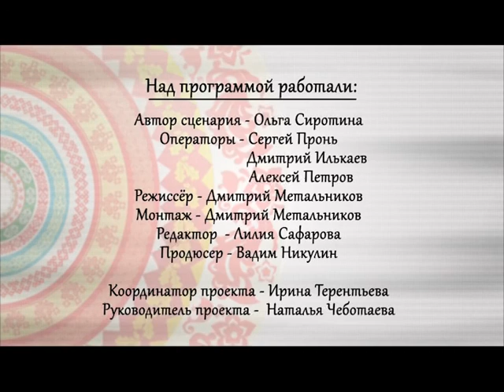«Народы России» Выпуск #2